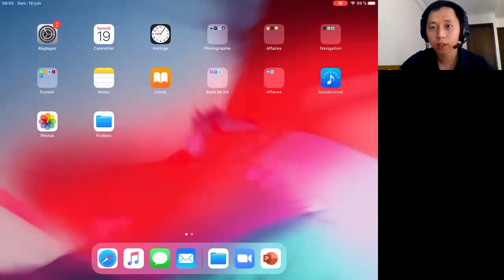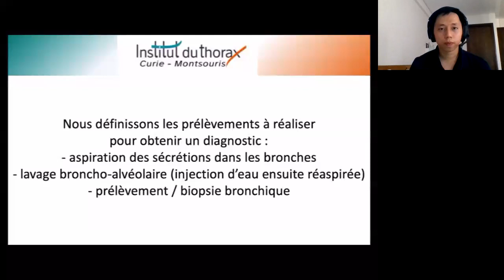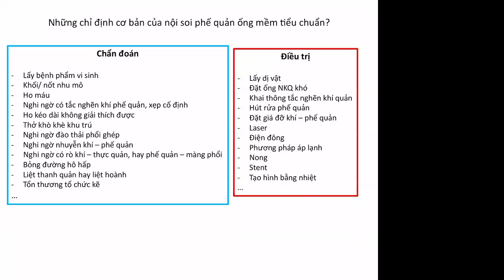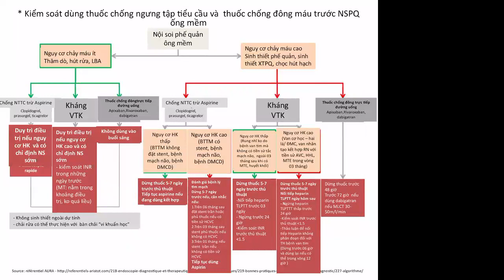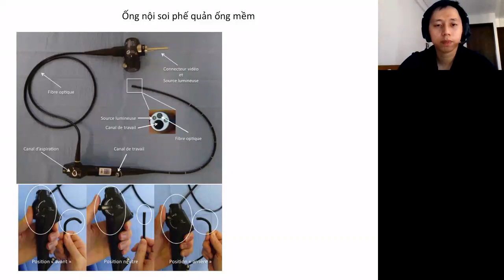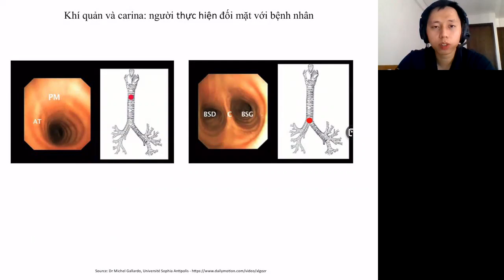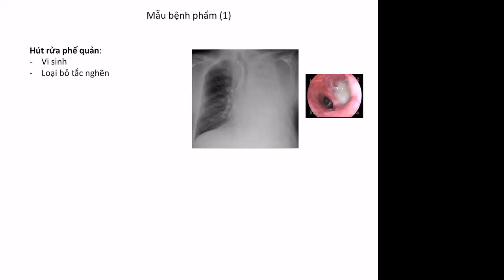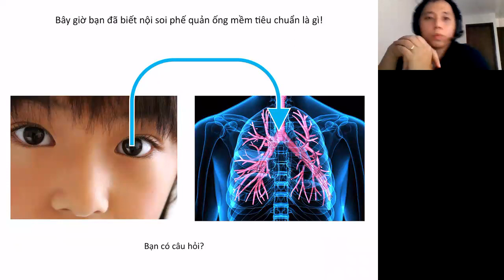Nội soi phế quản siêu âm: giới thiệu tổng quan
Giảng viên:  Dr. Francis MARTIN
Nội dung: Nội soi phế quản siêu âm: giới thiệu tổng quan